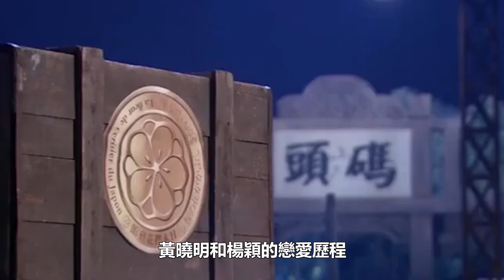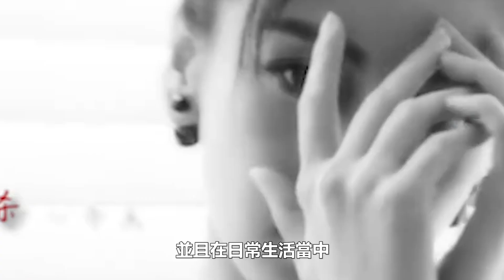黃曉明徹底崩潰：深夜買醉走路踉蹌，頭扎在男友人懷裡，遲遲不願離去痛哭釋放！網友：離婚打擊傷害太大了？